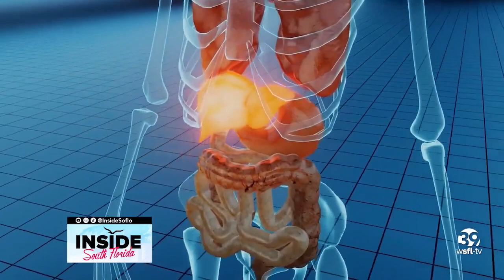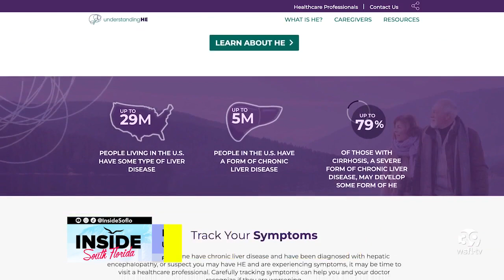The complications of Overt Hepatic Encephalopathy disease